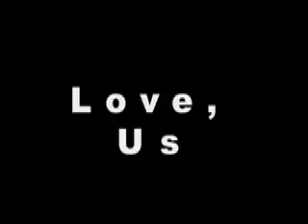Julian Jolly Jumping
Julian loves the jolly jumper just like Jonas did (say that five times fast)...